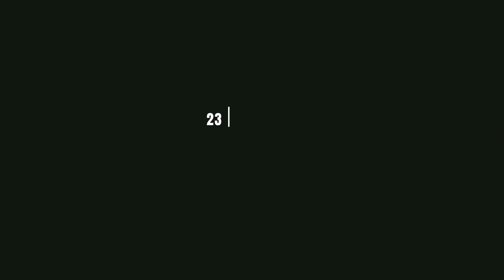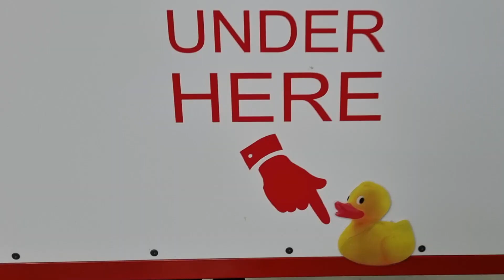Reprise des vidéos!